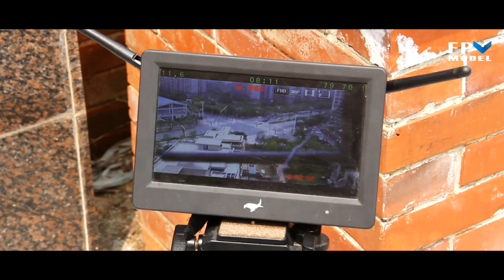10x zoom camera with gimbal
This video shows an example of the capabilities that a gimble and 10x zoom camera have to help aid in Search and Rescue style missions.